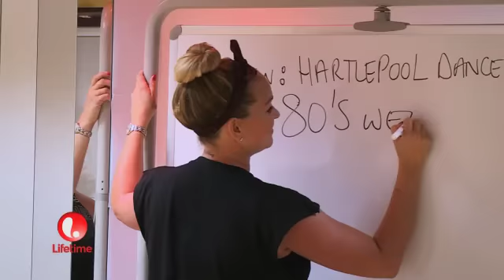Episode 6: Sneak Peek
Brand New Dance Mums with Jennifer Ellison. Mondays at 9pm exclusive to Lifetime: Sky 156 Virgin 242 TalkTalk 490